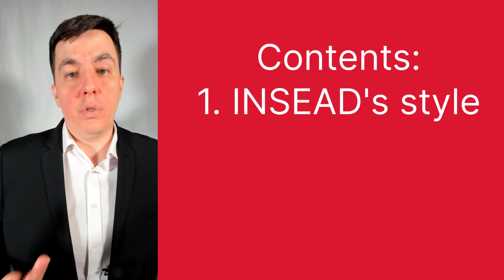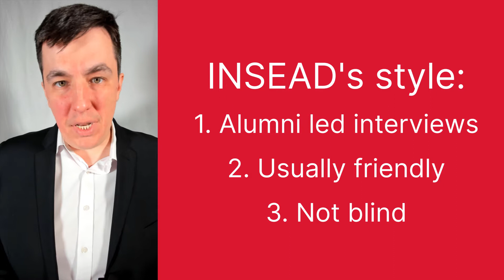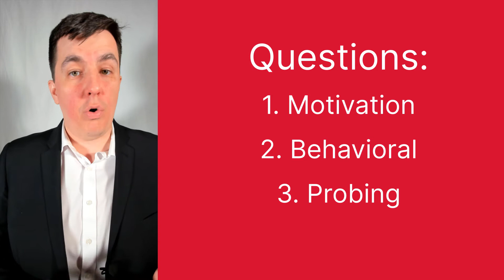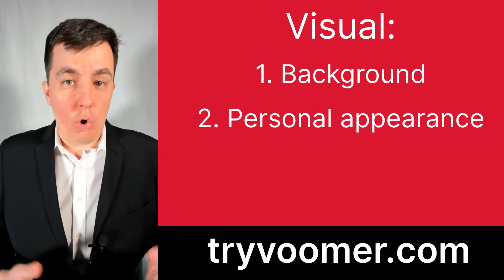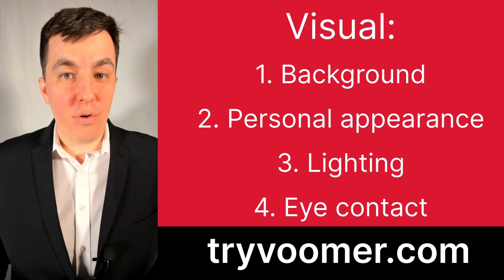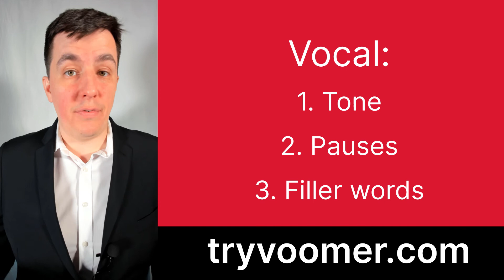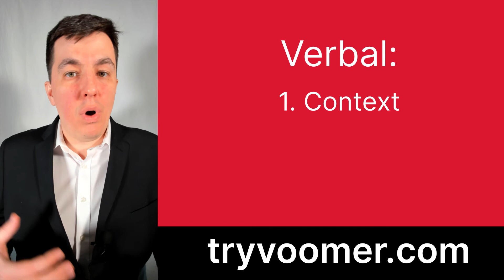How to prep for the INSEAD MBA interview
Learn how to ace the INSEAD MBA admissions interview.  Watch for details on INSEAD's interview questions and more.

Chapters:
0:00 Introduction
0:43 INSEAD's style
1:24 INSEAD's questions
2:42 How to answer the questions
3:53 Mastering the visual elements
5:33 Mastering the vocal elements
6:43 Mastering the verbal elements
7:50 Conclusion

ACE YOUR VIDEO INTERVIEW EQUIPMENT

🎤 Microphones (least to most expensive)

Sony Compact Stereo Lavalier Microphone
RØDE Lavalier II
DJI Mic 2, Wireless Lavalier

📸 Cameras (least to most expensive)
Logitech C270 HD Webcam
Logitech C920x HD Pro
Logitech MX Brio Ultra HD 4K

🧼 Maintenance
Zeiss Lens Wipes